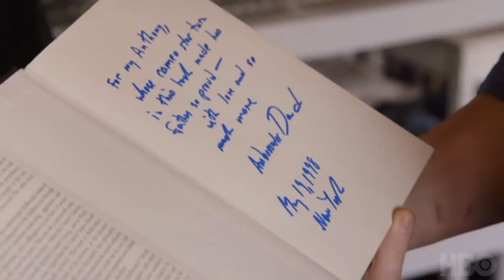The Diplomat (HBO Documentary Films)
The Diplomat premieres Monday, November 8 at 8pm, only on HBO.

It's HBO.